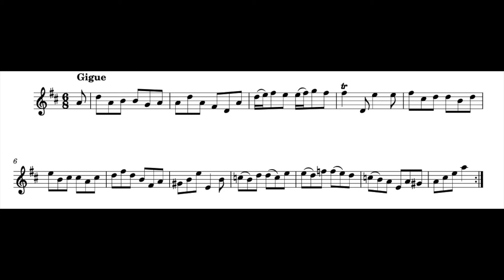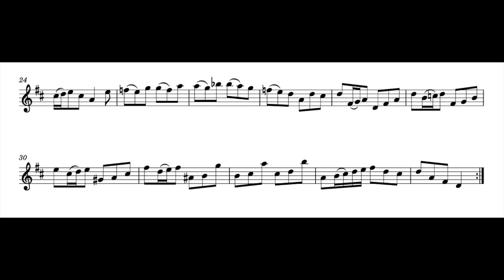J. S. Bach, Suite I BWV 1007, Gigue, for baroque flute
transcribed and performed by Aldo Bova, baroque flute by Giovanni Tardino A=415 copy of Bizey